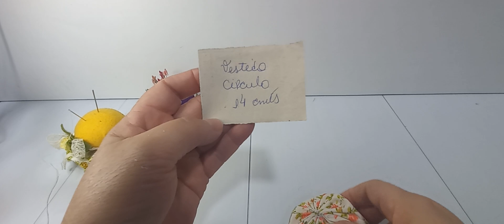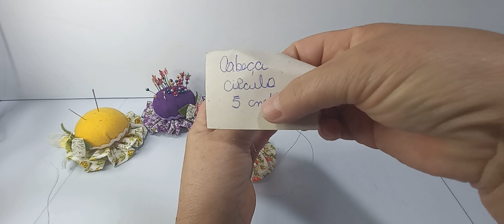D.I.Y: Como fazer bonequinha para imã de geladeira ou chaverinho.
Materias  e medidas estão no vídeo